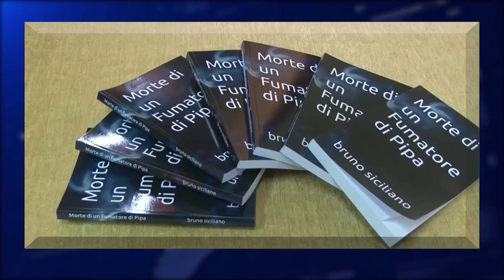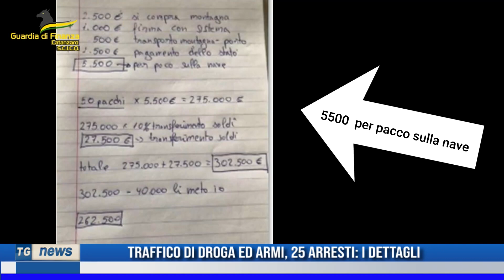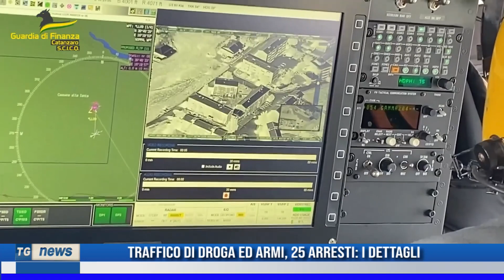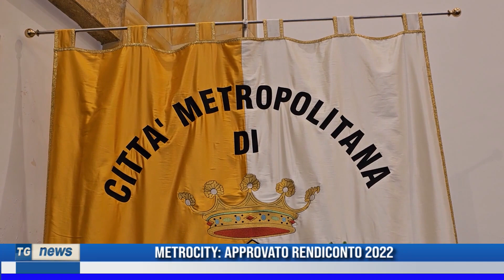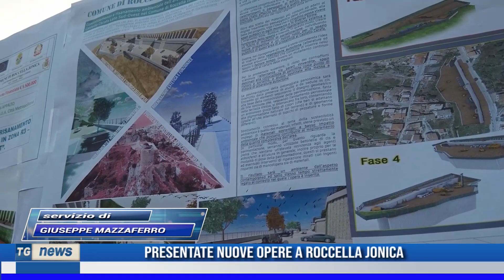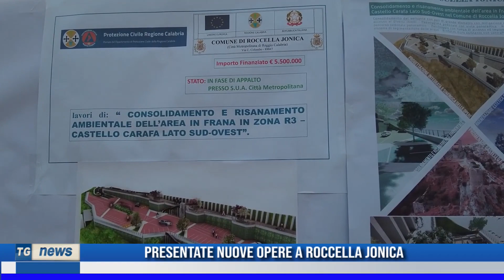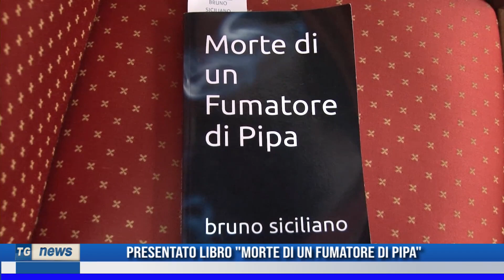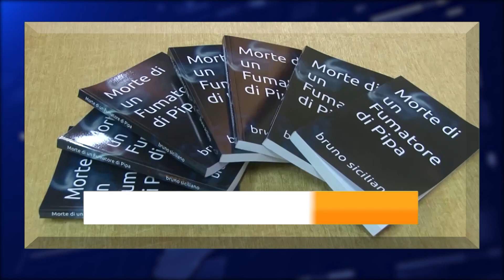TG NEWS DEL 06/06/2023